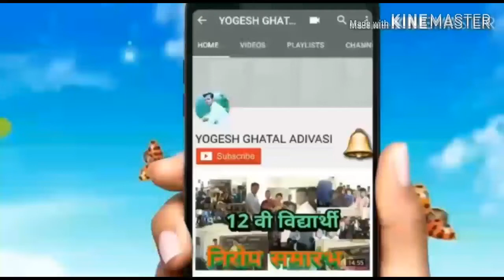पालघर चार रस्ता पारंपारिक तारपा नाच ¦Palghar Char Rasta Tarpa Dance Adivasi day celebration